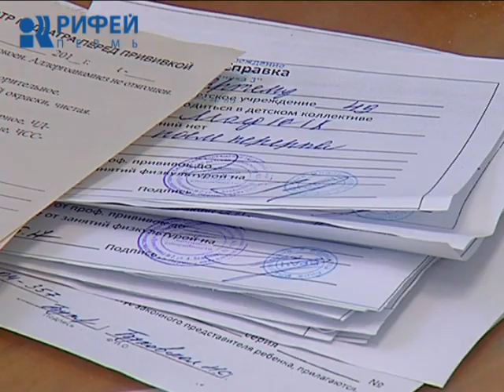Медсестра в детском саду